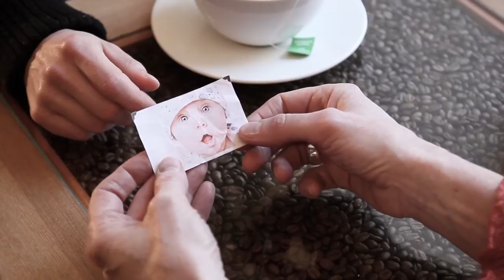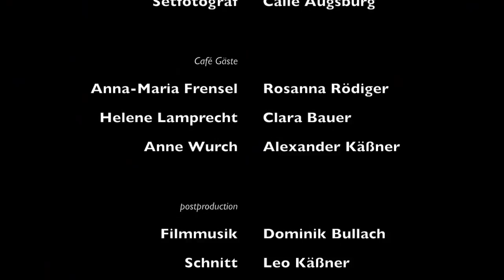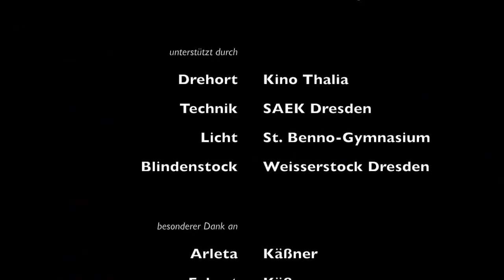Was ist dein Problem, Katrin?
Ein Kurzfilm von Leo Käßner
Mit Julia Amme & Juliane Beier

 Buch & Regie Leo Käßner

 cast
 Katrin Juliane Beier
 Sabine Julia Amme
 Kellner Benjamin Shreder

 crew
 Kamera         Markus Schwennigcke
 Regieassistent Richard Lamprecht
 Ton                 Marius Lex
 Technik         Philipp Hecker
 Maske         Maria Schwan
                  Karolin Grosse
 Setfotograf Calle Augsburg

 Café Gäste
 Anna-Maria Frensel Rosanna Rödiger
 Helene Lamprecht Clara Bauer
 Anne Wurch         Alexander Käßner

 postproduction
 Filmmusik Dominik Bullach
 Schnitt Leo Käßner
          Richard Lamprecht

 unterstützt durch
 Drehort Kino Thalia
 Technik SAEK Dresden
 Licht St. Benno-Gymnasium
 Blindenstock Weisserstock Dresden

 Arleta Käßner
 Egbert Käßner
 Stephan Raack
 Christine Clauß
 Katrin Käßner